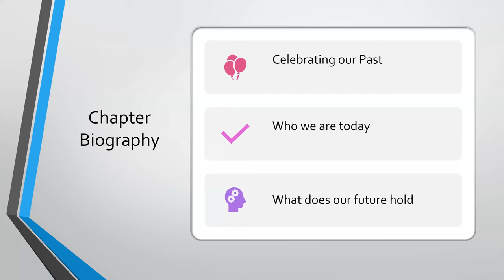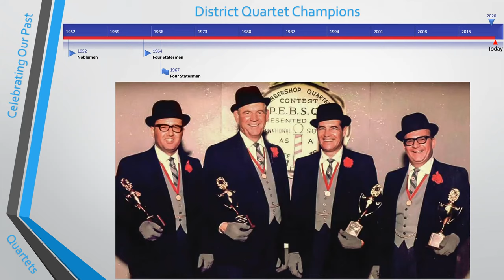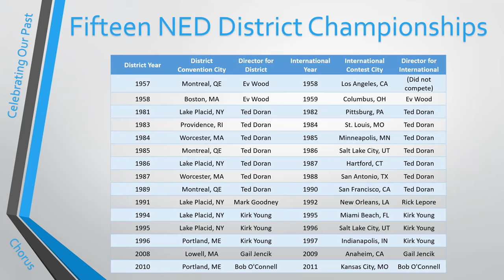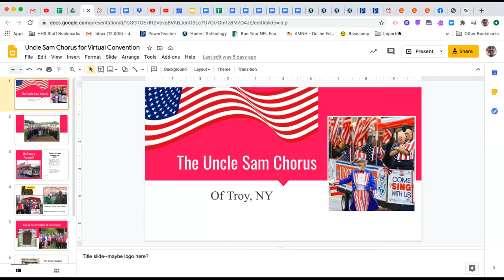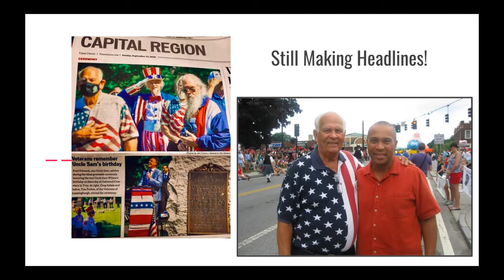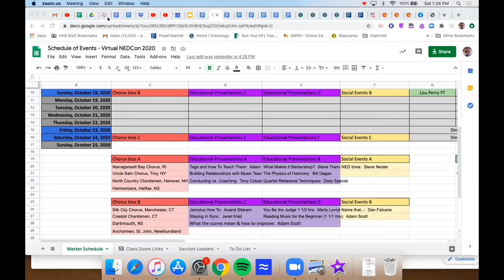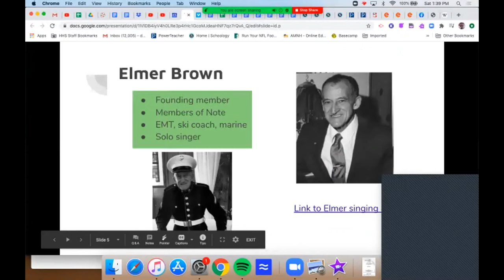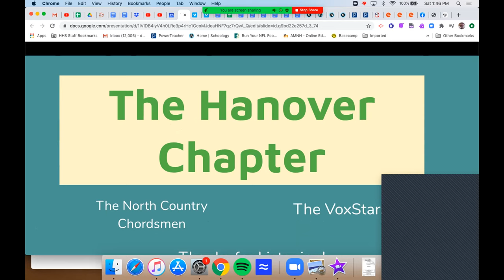NED chorus bios Part A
Featuring history and stories from Narragansett Bay Chorus, Uncle Sam Chorus in Troy NY, North Country Chordsmen of Hanover, NH, and Halifax Harmonizers.